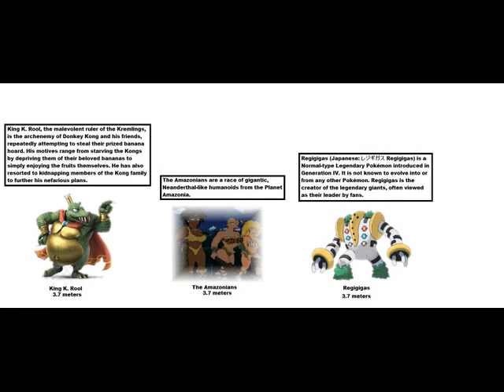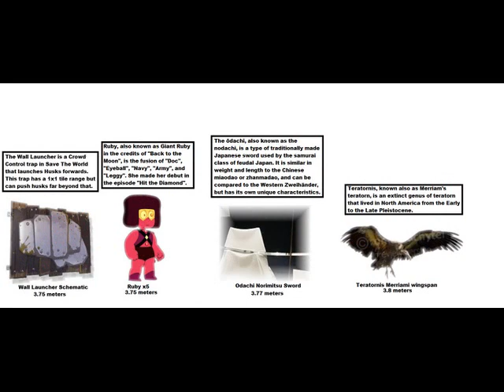True Everything Size Comparison Cooperation Universe Part 535